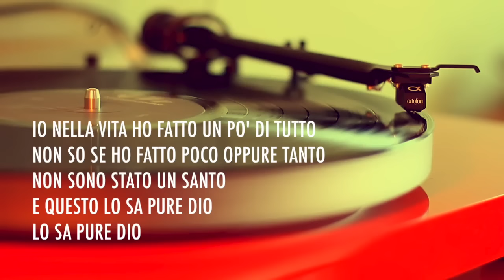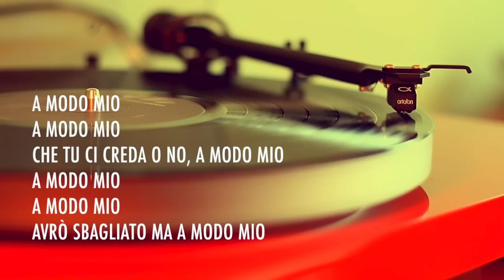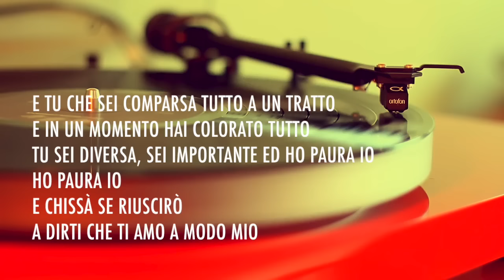CLAUDIO BAGLIONI / A MODO MIO / LYRIC VIDEO